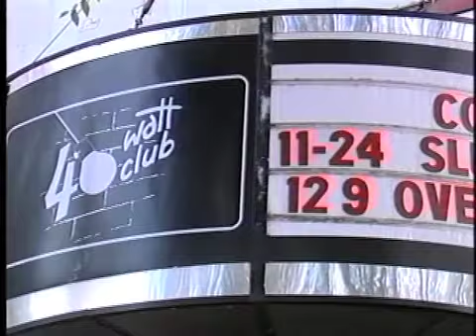Dave Goldman Goodbye 8/30/13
After 20 Years at CTV News, co-workers, associates and fans say goodbye to Sports Director and Anchor Dave Goldman